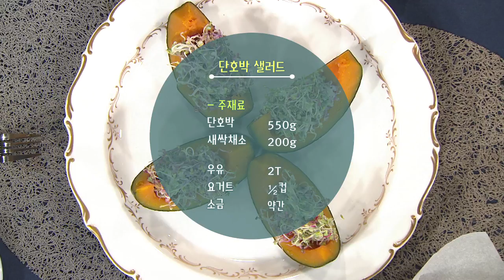달달한 단호박과 담백한 샐러드 한입에 냠 '단호박 샐러드' [기특한 레시피]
단호박도 샐러드도 한 입에 드세요❤

매주 월 ~ 금  오전 10시 50분
매주 토요일  오후 12시 (종합)